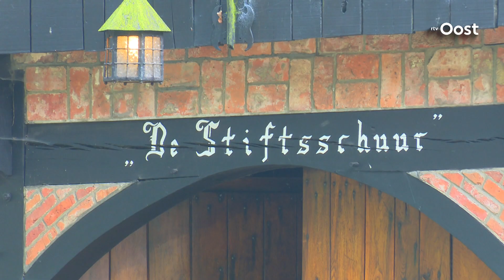Dit is Daniel Rowland, (1972, Londen) violist - genomineerd voor de Cultuurprijs Overijssel 2018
Violist Daniel Rowland is als zoon van Brits-Nederlandse ouders opgegroeid in Weerselo. Hij is actief als solist, kamermusicus en concertmeester. Als solist maakte hij in 1992 zijn debuut in het Concertgebouw in Amsterdam.

Daniel Rowland houdt van muziek uit de 20e en 21e eeuw en reist onophoudelijk de wereld rond om zijn muziek te delen en anderen te inspireren, waarbij hij zichzelf ook volop laat inspireren. Volgend jaar neemt hij -net als komende zomer- tientallen musici uit de hele wereld mee naar Weerselo en Twente om in tien dagen tijd meer dan 25 concerten te geven.

Daarbij wordt het jubileum jaar in 2019 helemaal bijzonder omdat naast locaties als de Plechelmus in Oldenzaal, de Grote Kerk in Enschede, landgoed Singraven, ook concerten bij het sprookjeachtige Kasteel Twickel gegeven zullen worden. Een unicum.

Cultuurprijs Overijssel
De prijzen zijn ontstaan uit een samenwerking tussen het Prins Bernhard Cultuurfonds Overijssel, RTV Oost, De Stentor en De Twentsche Courant Tubantia omdat ze het belangrijk vinden de kunst- en cultuurvormen in onze regio te waarderen en breed bekendheid te geven. Daar hoort sinds vorig jaar ook de NDC mediagroep bij. Cultuur bindt, creëert trots en is bepaalt onze identiteit, vindt ook de jury die dit jaar bestaat uit interim-voorzitter Wim Fiselier, Peter Schoof, Kees Schafrat, Wilja Jurg en Marianne van de Steeg.

Stemmen
Stemmen op de talenten kan tot en met september op daar staan ook de drie genomineerden voor de Talentprijs Overijssel. Kijk ook dit blog